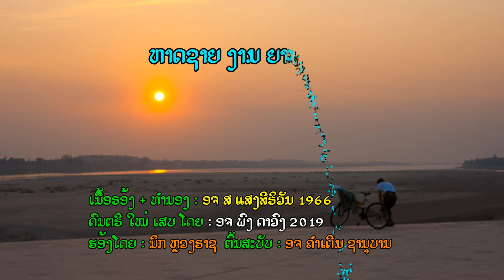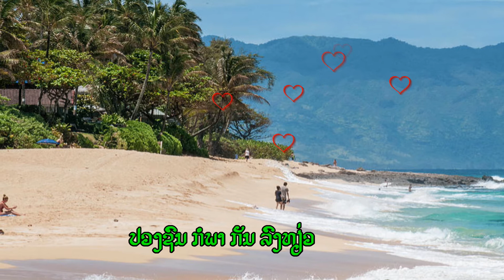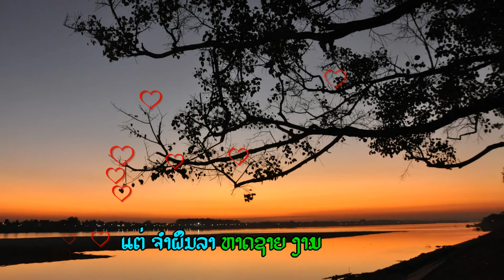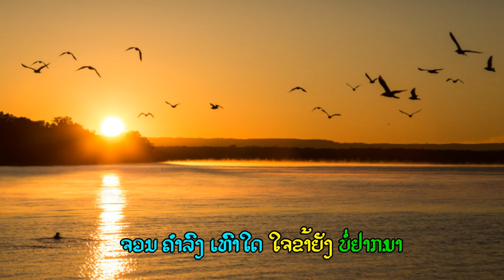ຫາດຊາຍງາມຍາມແລງ : ຕົ້ນສະບັບ ຮ້ອງໂດຍ ອຈ ຄຳເຕີມ ຊານຸບານ, cover by Nick Luangrath 2022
ເພງ : ຫາດຊາຍງາມຍາມແລງ
ເນື້ອຮ້ອງ & ທຳນອງ : ສ. ແສງສິຣິວັນ (1966)
ນັກຮ້ອງຕົ້ນສະບັບ : ຄຳເຕີມ ຊານຸບານ

1) ສຸຣິຍາ ຕໍ່າຄ້ອຍລົງແລງ
 ສາດສ່ອງແສງ ສີທອງອາຣ່າມ
 ໝູ່ນົກກາກໍບິນ ຄືນຫາຖິ່ນເມື່ອຈວນຄໍ່າ
 ມອງດູແສນງາມ ໜັກໜາ

2) ຫາດຊາຍງາມ ກາງຂອງຊວນທ່ຽວ
 ເມື່ອແລຫຼຽວ ວິໄລສງ່າ
 ດັ່ງເທບລົງເສກສັນ ຄູ່ວຽງຈັນຕລອດມາ
 ປວງຊົນກໍພາ ກັນລົງທ່ຽວ

• ເດີນ... ເລາະຕາມ ແຄມຝັ່ງຫາດຊາຍ
 ໜຸ່ມສາວນ້ອຍໃຫຍ່ ຕ່າງກໍສຸກໃຈຢູ່ໃນຄອນຂຽວ
 ສາຍລົມໂຊຍພັດ ຟອງສະບັດເປັນກຽວ
 ນໍ້າຂອງໄຫຼລ້ຽວ ໄຫຼໄປສຸດຕາ

3) ເບິ່ງແສງທອງ ຕ້ອງຜິວນະທີ
 ຫຼາກເດັ່ນສີ ຊຶ້ງໃນໃຈຂ້າ
 ຈວນຄໍ່າລົງເທົ່າໃດ ໃຈຂ້າຍັງບໍ່ຢາກມາ
 ແຕ່ຈຳຝືນລາ ຫາດຊາຍງາມ...

ຟັງເພງນີ້ແລ້ວຄິດເຖິງຫາດດອນຈັນ...ຄິດຮອດວຽງຈັນສມັຍ1967-69 ຕອນເຮົາຍັງນຸ່ມ. ດຽວນີ້ ຢູ່ຕໍ່ໜ້າຄອນຂຽວ ກໍເປັນໂຮງແຣມ ຫຼາຍໆ ຊັ້ນໄປແລ້ວ ແລະຫາດດອນຈັນ ກໍ່ກາຍເປັນ ບອ່ນ ຂີ່ເຮືອແລ່ນສະກີ. ຕໍ່ໜ້າວັດຈັນ ກໍກາຍເປັນ ບ່ອນຄົນຍ່າງ ອອກ ກຳລັງກາຍ ...ຕ່າງກັບ50 ປີກອ່ນໄປໝົດແລ້ວເດີ.